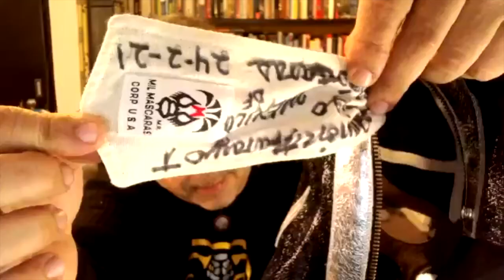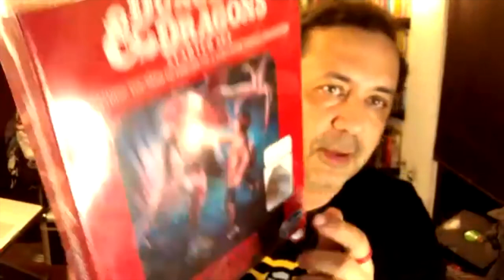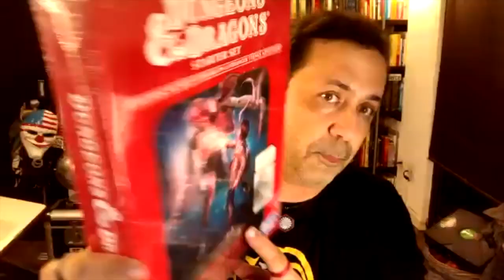Caballeros 5 Soles entrevista a MR. NARANJO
Lucha libre, videojuegos, cine de horror, literatura, el mundo del coleccionismo y  calabozos y Dragones son sólo algunos de los temas que Ll3n y Topaz platican con el invitado de hoy, Ramón Naranjo, o Mr. Naranjo para el mundo digital.

The Evening of Departure de Twin Musicom está sujeta a una licencia de Atribución 4.0 de Creative Commons.